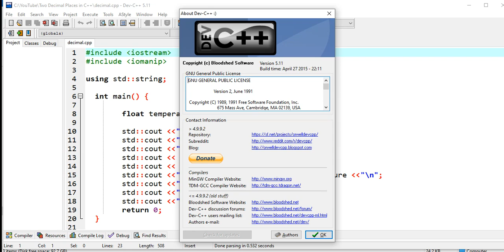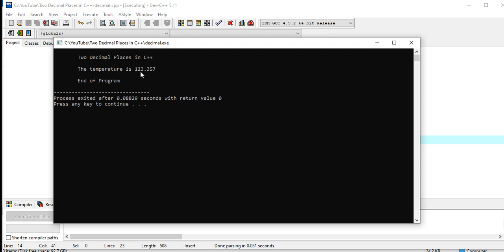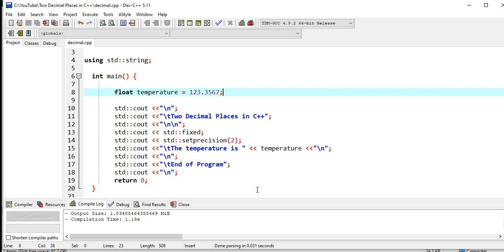Two Decimal Places in C++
A simple program that I wrote using C++ programming language to demonstrate two decimal places.